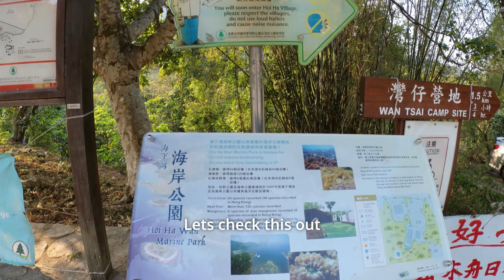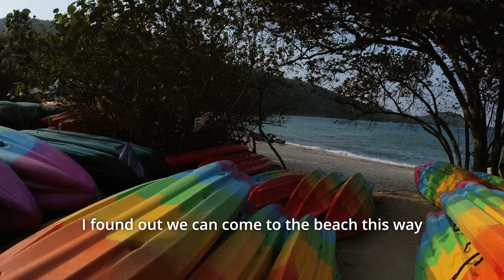25-02-2023 黃石海下單車遊 Wong Shek Hoi Ha Ride